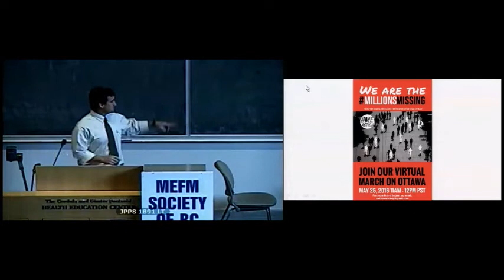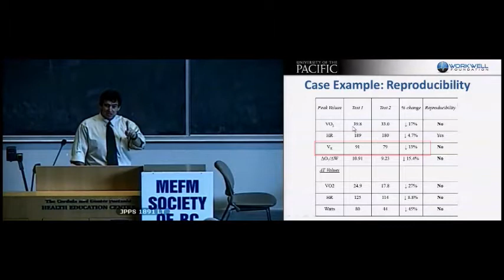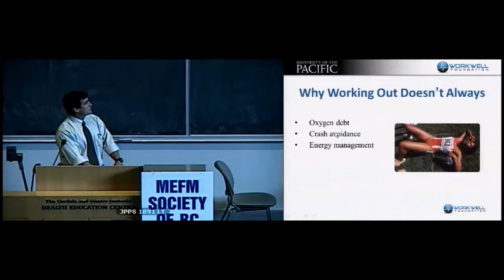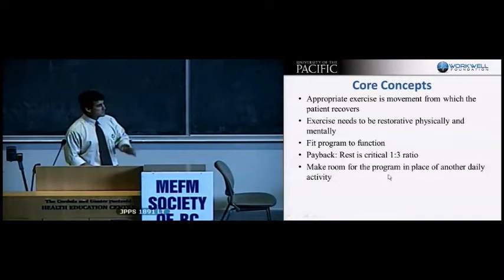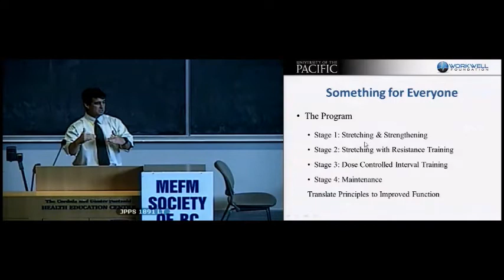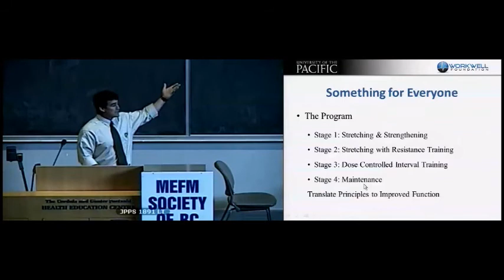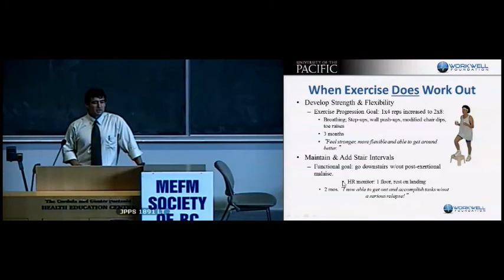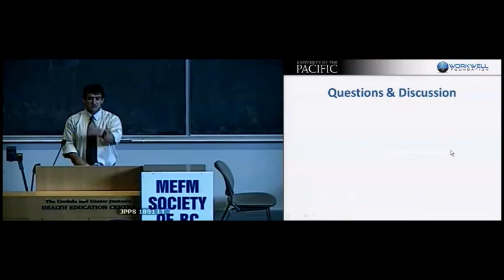Dr. Mark Van Ness, "Expanding Physical Capability in ME/CFS" Part 2 (of 2)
This is the second of a two part 2016 May Awareness presentation for the ME/FM Society of BC:  "Expanding Physical Capability in ME/CFS",  by speaker Dr. Mark Van Ness.

The presentation includes 2 excellent Q&As at the end of each segment.

The event took place on 15 May 2016, at the Paetzold Theatre in Vancouver General Hospital, Vancouver, Canada.